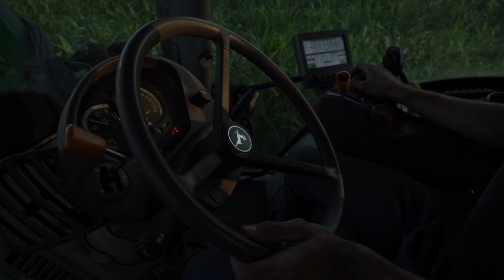Du SORGHO comme des MAÏS 🌽 en 2 mois et demi [fauche des couverts d'été en semis direct]